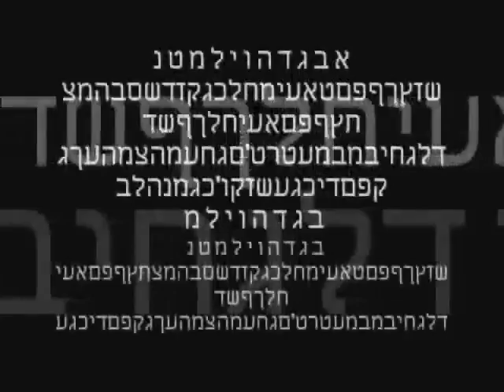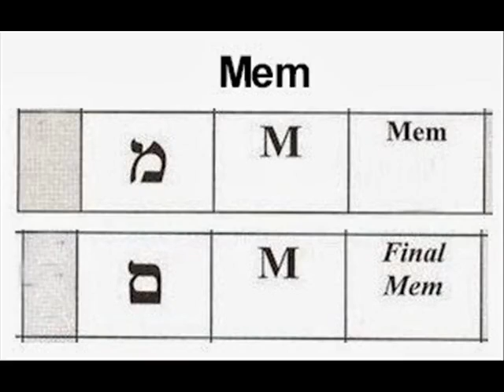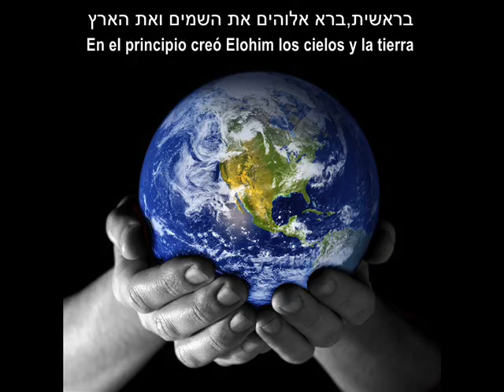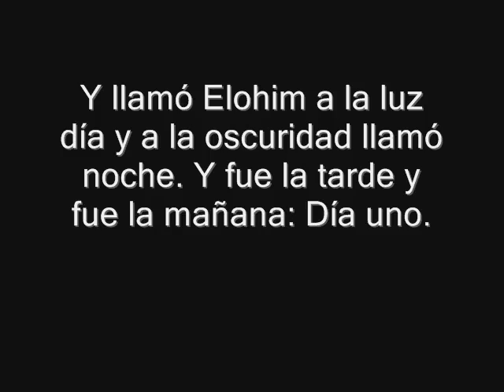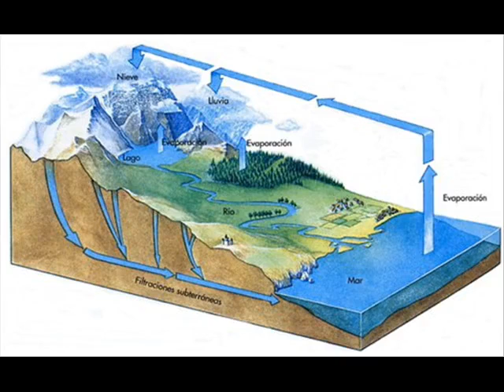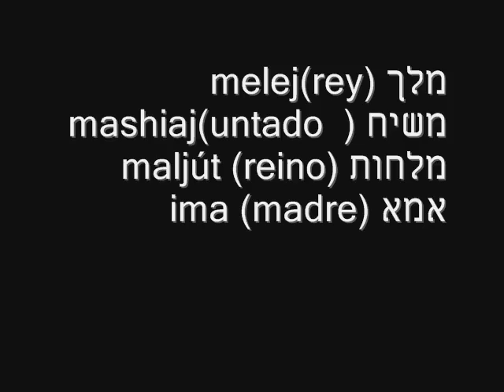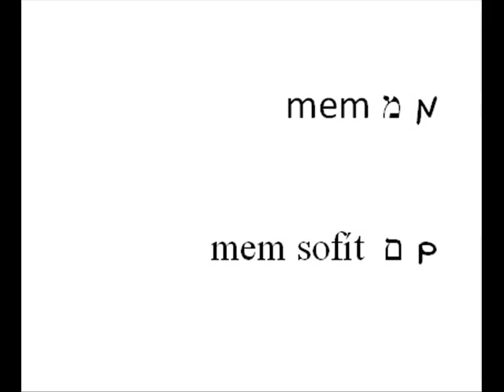Alfabeto Hebreo - Letra Mem - #14